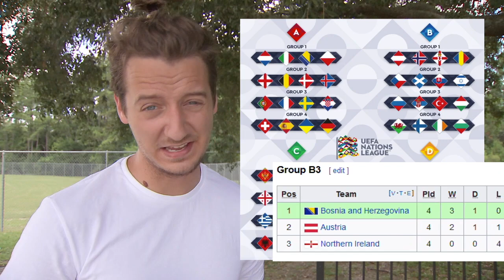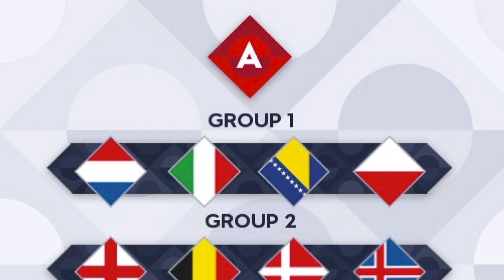UEFA NATIONS LEAGUE PREDICTION 20/21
Predicting the 2020/2021 UEFA Nations League!

Let me know what you think? I know I did some wild predictions.